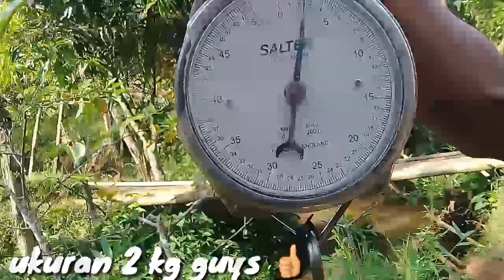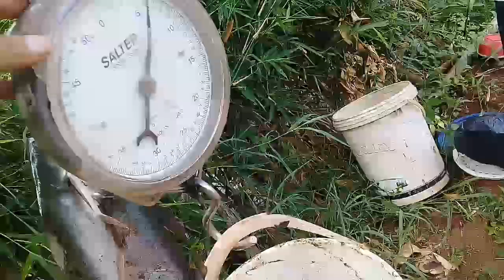Memanen ikan baung hasil mancing di alam liar